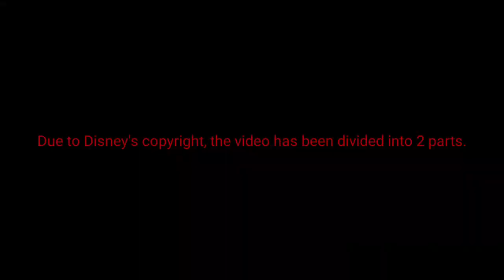Star Wars Battle of Coruscant death count (legends)